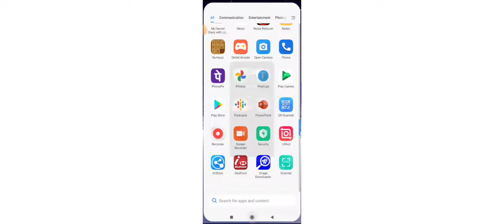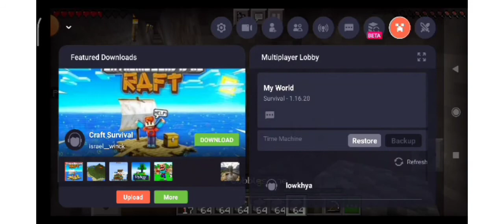playing with my friend srinivas #1 episode